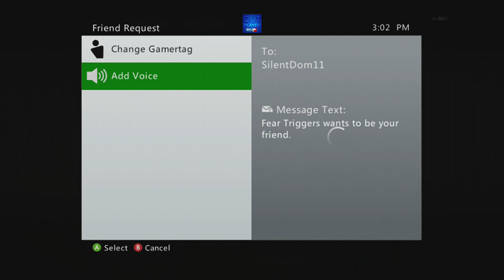Some Pubs on CTF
yay go swarm lol